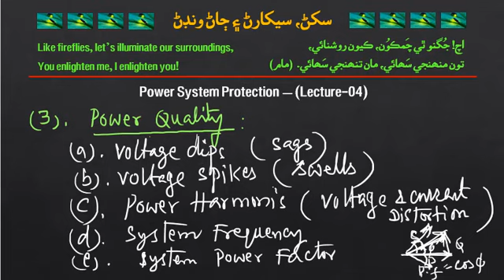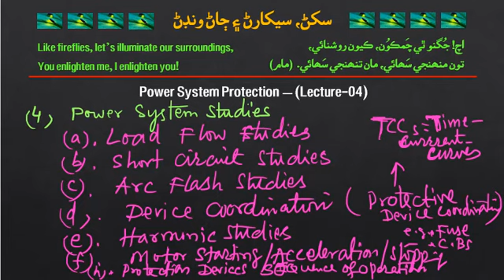Power System Protection Lecture 04